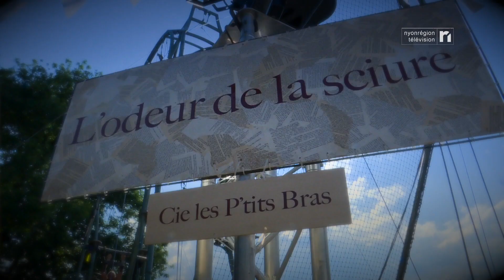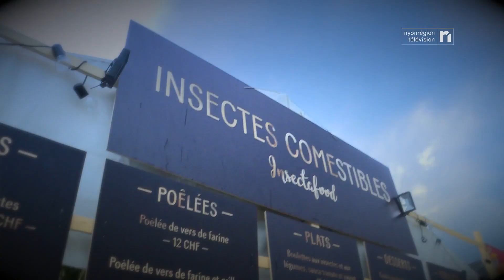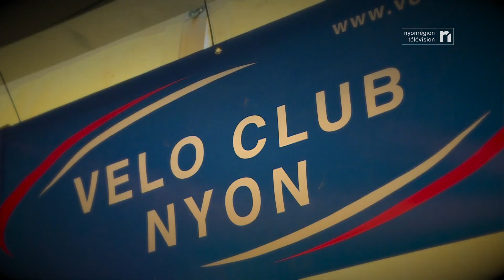PALEO 2018 - JOUR 4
NRTV fait son Paléo ! - Jour 4